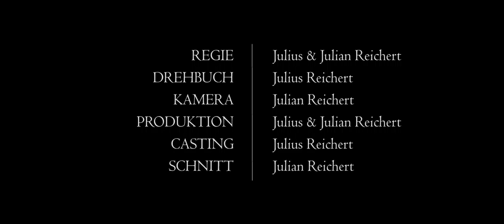The End - (a short film by Julius & Julian Reichert) DEUTSCH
REGIE
Julius & Julian Reichert

DREHBUCH
Julius Reichert

KAMERA
Julian Reichert

PRODUKTION
Julius & Julian Reichert

CASTING
Julius Reichert

SCHNITT
Julian Reichert

CAST
Carlos Villasanti
Charlie Armoa
Magali Caceres
Walter Gwynn
Victor Florenciañez
Denis Hiebert

DANKSAGUNG
Textilia, Luis Duclos
Pascual Glauser
Heidi Reichert
Gonzalo Estigarribia
Fernando Barrientos
Shirley Fernández

DREHORT
Textilia, Asunción, Paraguay, 2016